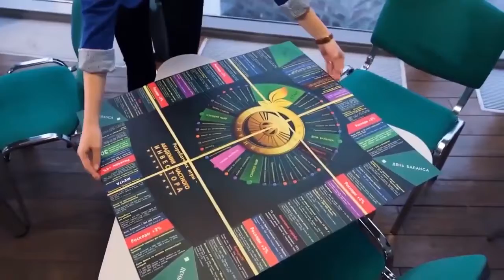AIP Academia Inversor privado.